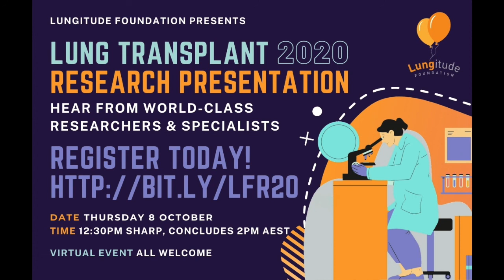Live With Lungitude - Video Interview with Katharine Terkuile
Introducing Board Member Katharine Terkuile who shares why she joined the Lungitude Foundation, and details of this year's 'Virtual' Lung Transplant Research Presentation.